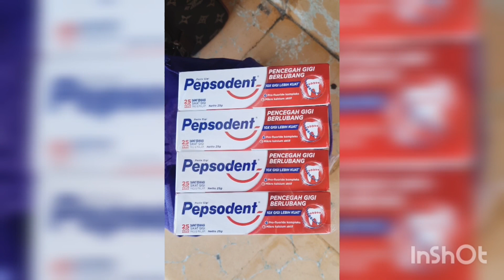Wo De Xin Li Mei You Ta Remix Line Dance Choreo Heru Tian Jully 2022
Phrased Beginner Level
1 Tag No Restart
80 Count. 2 Wall

Seg : AAB AAB A TAG A
Intro : C